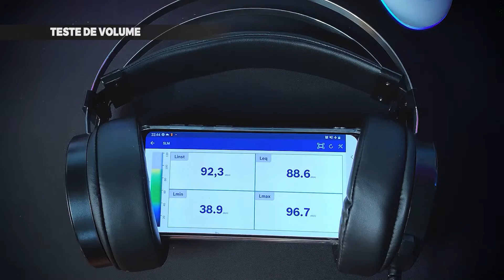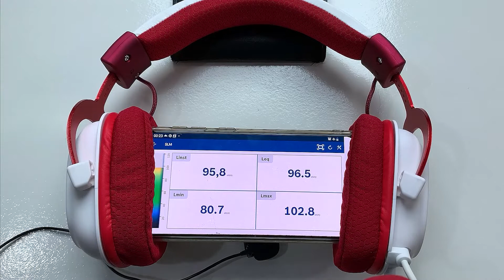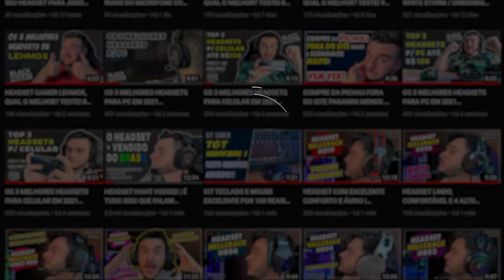5 HEADSETS EXTREMAMENTE CONFORTÁVEIS (ENTRE 130 MODELOS QUE TESTEI)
✅Link de Compra MOTOSPEED H18:
🔵AMAZON PRETO COM LED VERMELHO
🔵AMAZON CHUMBO COM LED AZUL

✅Link de Compra REDRAGON ZEUS X:
🟣ALIEXPRESS TODAS AS CORES
🔵AMAZON COR PRETA RGB
🔵AMAZON COR BRANCO E VERMELHO RGB
🔵AMAZON COR BRANCA RGB
🔵AMAZON COR BRANCA E ROXA RGB
🔵AMAZON COR ROSA RGB
⚫ OCTOSHOP (CUPOM FRETE GRÁTIS: AUGUSTOROCK)

Deixei mais opções de link em alguns modelos devido a oscilação nos preços, assim a probabilidade de encontrar o melhor preço é maior e fica mais fácil pra vocês.

Meu Setup:
✅ Monitor LG UltraWide Curvo 34GL750
✅ Aircooler GMRGB
✅ Kit 8 Fans GMRGB c/ Controladora
✅ Memória Team Group 2x8 3200mhz
✅ Mousepad Pichau 440x400mm Preto
✅ Controle c/ Fio G30 Thunderobot